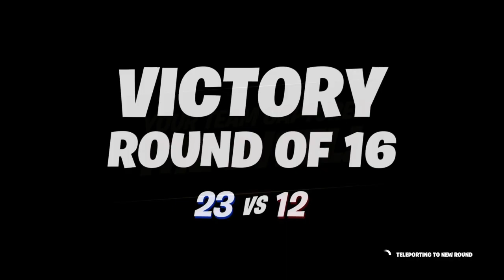Fortnite Operation: KNOCKOUT